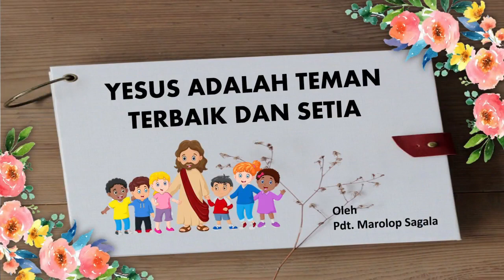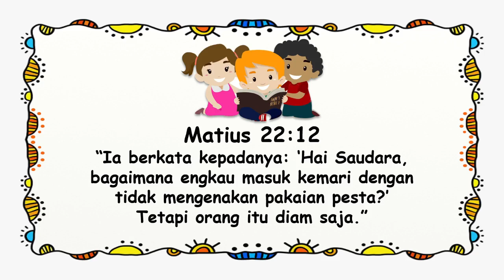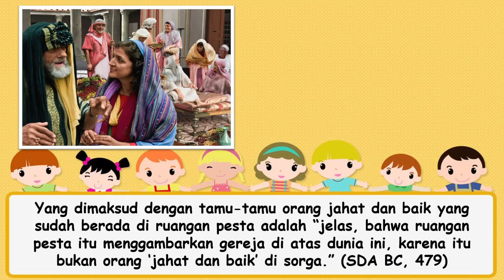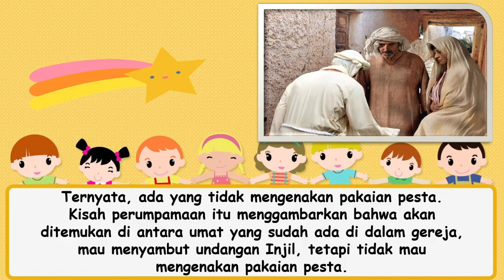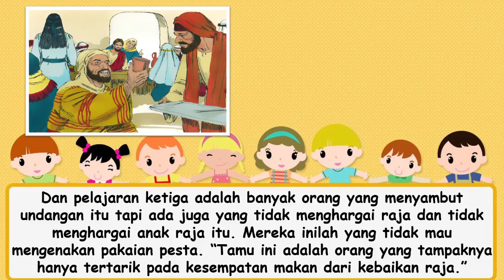Renungan Pagi Anak-anak. 12 September 2021